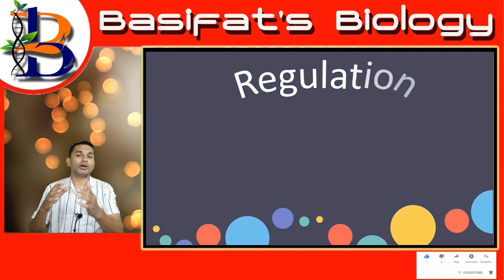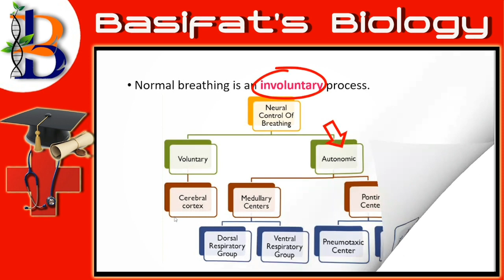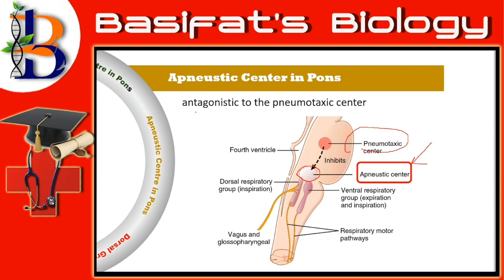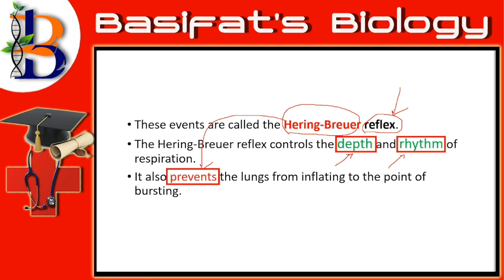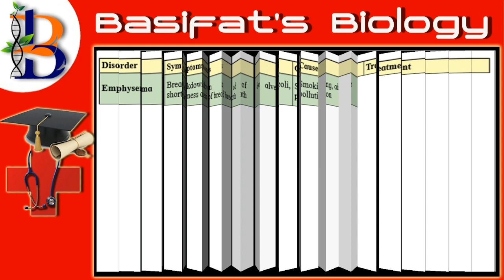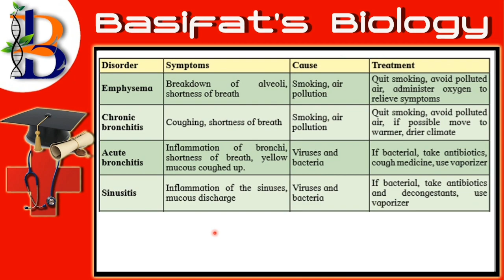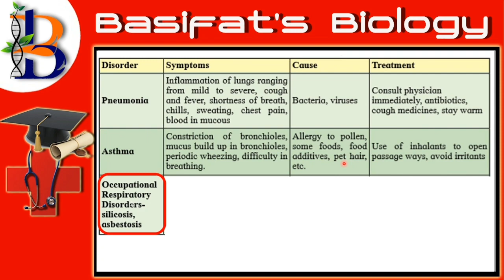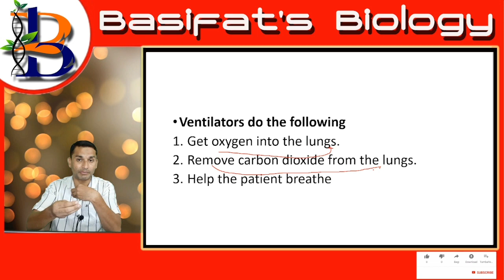Regulation of Breathing And Respiratory Disorders # By Dr. Chouse Faisal Hamad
English /Hindi Videos by Dr. Chouse Faisal Hamad based on # 11th and 12th Biology Syllabus # This Video explains about the “Regulation Of Breathing And Respiratory Disorders” This video covers the explanation of the following points
1. Normal breathing is an involuntary process
2. Steady rate of respiration is controlled by neurons located in the pons and medulla and are known as the respiratory centres
3. Dorsal and ventral neurons in medulla and Pneumotaxic and Apneustic centres in Pons
Previous Videos

Chapter 8: Respiration and Circulation (Class 12th)

List of All Videos on Basifat's Biology Channel
1. For Class 12th :